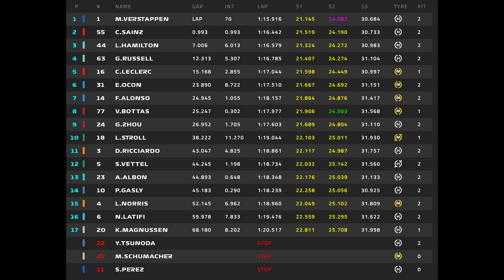Résumé de la course Grand Prix du Canada F1 2022 : Verstappen seul au monde, Hamilton de retour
Dans cette vidéo je vous parle du GP du Canada avec une nouvelle victoire de verstappen qui domine le championnat et le retour de Hamilton sur le podium